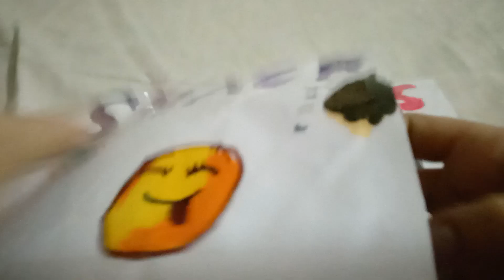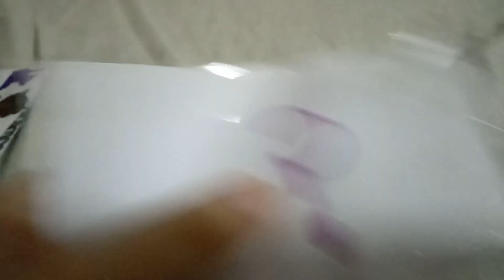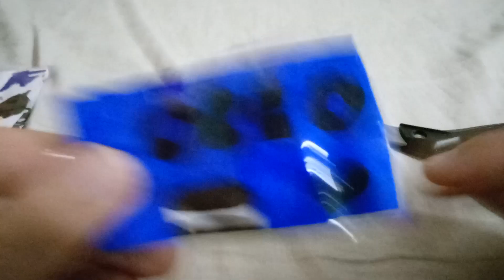snack blind bag opening